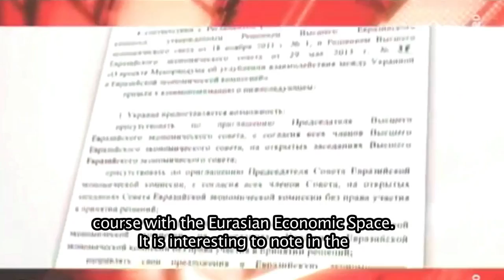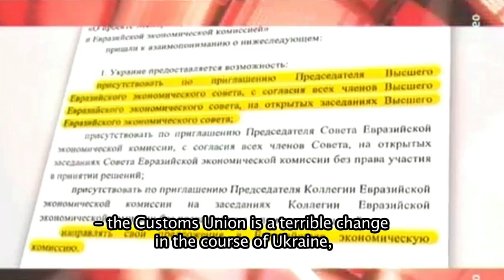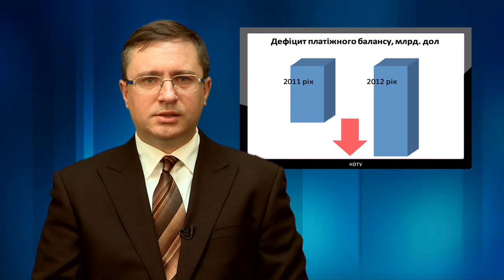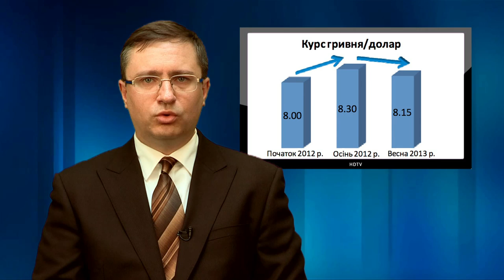Kontakt TV: June 8, 2013 (#2141, Part 2) - News from Ukraine